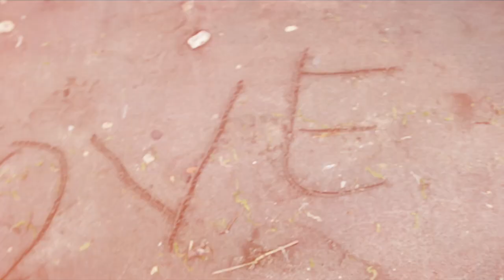Leni Thio - Bikini Girl [Official Video]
Music and Lyrics by:
Leni Thio

Music Producer: Arty Skye, NYC
Music Video: Supercondmusic, Bali

Bikini girl was written to raise awareness not to consume drugs. The heart broken in the bridge portrays humans heart broken. The line * I say hi but she doesn't reply' means that the bikini girl is actually a spirit and she is with the dead. Humans can't talk to her that's why she doesn't reply. The song is dedicated to What happened in Bali in the past 2 years that cause too much grief.

The verse 1, verse 2, and chorus represent Bali ( bikini, surfing, beaches)

Lyrics
V1:

1. Bikini girl in the town walks to Kuta beach
2. Her brown tanned skin and sliky hair catch my eyes
3. She speaks fluent English with unique accent
4. I wonder what's her race?

Pre chorus - oh la la la

V2: 1. Bikini girl in the town surfs at Kuta beach
2, Her red bikini and sunglasses are so hot
3. She speaks fluent Indonesian with unusual accent
4. I still wonder where she comes from

Chorus: 1. Bikini girl. you are so sexy
2. Bikini girl. you are so beautiful
3. Bikini girl. Can I have your line?

Bridge: 1. She holds hand with a hot blond guy
2. They kiss under the Magical sunset
3. Sadly, I say hi but she doesn't reply
4. oh, She is taken and I am brokenhearted